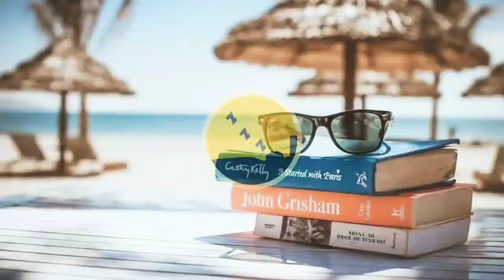Trippin Coffee - chill music, lofi music, relaxing music and beats to relax.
Enjoy this beautiful chill music, lofi music, relaxing music and beats to relax. You can listen to in the background while studying, relaxing, morning routine and cooking or just simply enjoy the positive and relaxing vibes of this lofi music. This music has moods of calm, relaxing, cheerful, and cool.